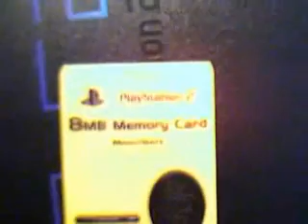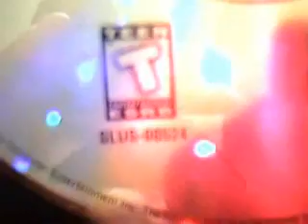PS2 Independance Exploit Tutorial part 1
a tutorial on how to get the exploit on your mem card